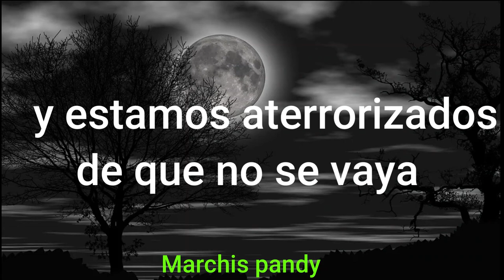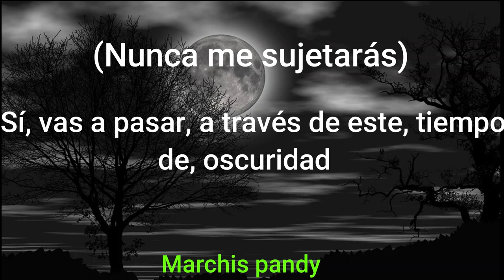"The Darkness (feat. Nenorama)" subtitulado al español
"The Darkness (feat. Nenorama)" en español
"The Darkness sub español